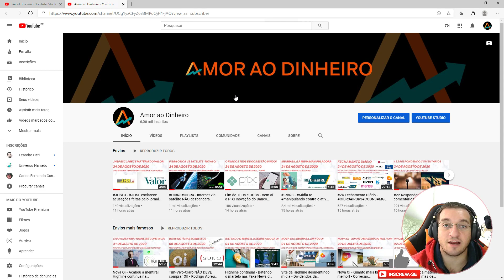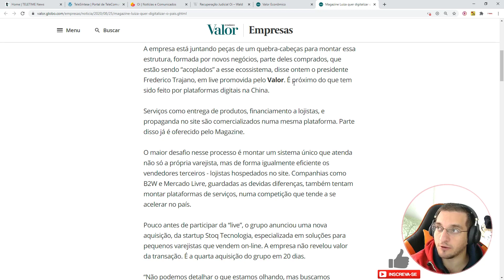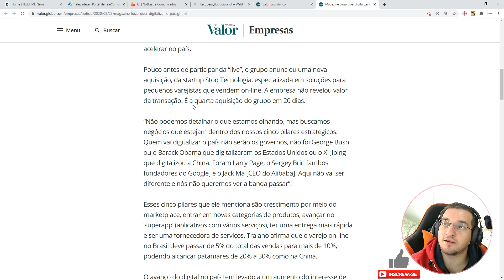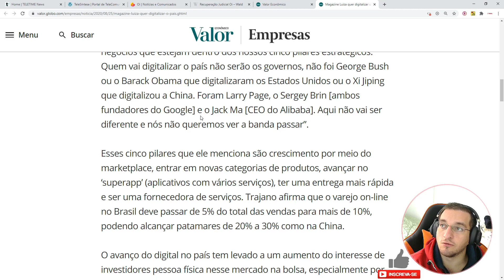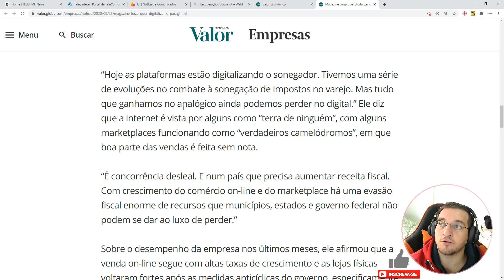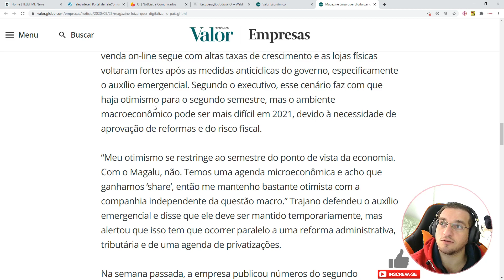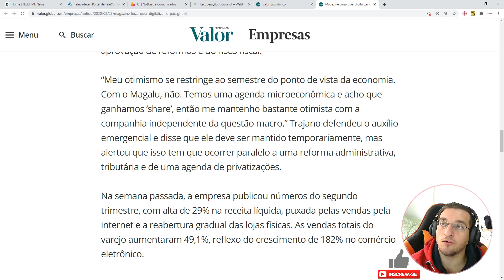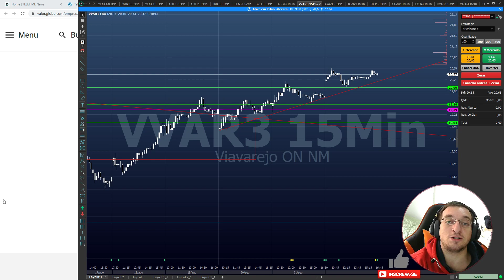MGLU3 - Magalu em busca de se tornar a Amazon brasileira!